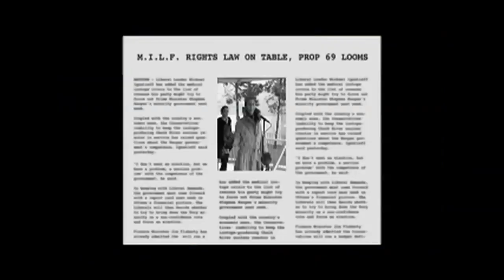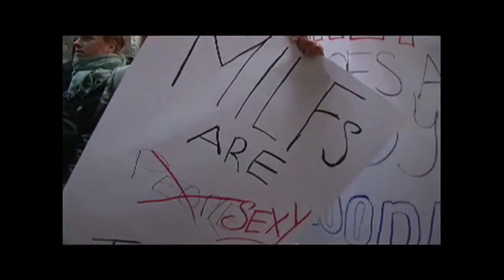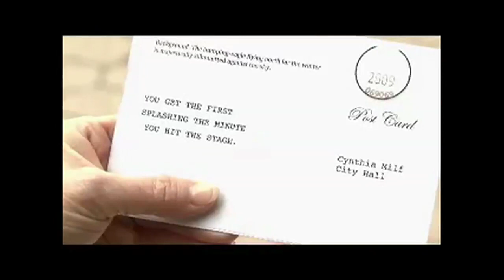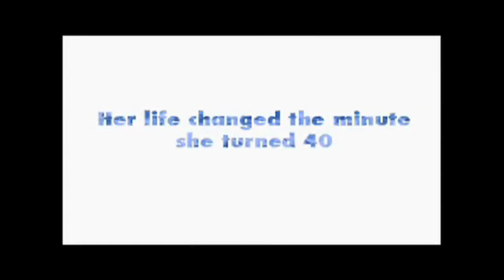The Vent! Episode 2: Misguided - Trailer Park "MILF"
The Vent! Presents "Trailer Park" our weekly homage to a movie trailer rebooted to fit our theme.  This week:  MILK get's morphed into MILF.